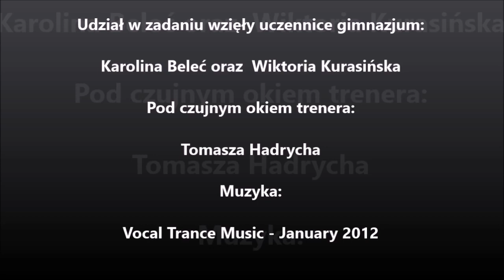Wyzwanie KSO - Puchar Orange - Ćwiczenie nr 1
Nasze dziewczyny wzięły udział w wyzwaniu od orange, oceńcie sami ich popis :)
Udział wzięły: Karolina Beleć i Wiktoria Kurasińska pod czujnym okiem Tomasza Hadrycha